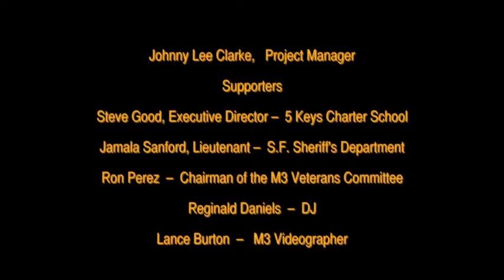Blackboard, Chalk and An Eraser - Mentoring Mens Movement, M3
They said it couldn't be done. The stakes were high. It was win or face the same old madness of uncertainty in the streets. Already a two time loser, no education - no job, no prospects. Living in one of the richest Cities in the world where nearly everyone runs around making money using a smart phone, one needs to be smart. People in SF are so smart that many know a second and third language, not to mention how to Sign. They make block buster deals routinely on an international scale using a laptop and a pair of headphones. And I thought they were just listening to music. San Francisco is a part of the world where people are doing business at the speed of thought. Where even the youngest and least talented of the educated masses have multiple investments listed on the Nasdaq and other foreign investment exchanges. Unfortunately, many in the outlying neighborhoods had placed investments in the dealer down the street, in the alley. Or, tried one too many schemes that were historically doomed to fail from the moment the loose plan was hatched. Didn't they know...others had tried these schemes before, and failed?

Now, staring down Market Street at the long line of high rise buildings housing high tech opportunity after opportunity, the clock struck 12 noon on the slender Ferry Building clock tower. The thought crossed - will this be another day of sobriety? Another day of hiding from the lawman? Certainly destined to find trouble following as one moves through the back alleys and "street traps" laid out for those who've squandered their chance to make it wisely in the big City. 'Things happen' and perhaps, no one ever said "you can make a good solid life in San Francisco if you just focus on getting in the game the right way". But what is the "right way"? It's still up for debate. Lord knows, people have stumbled their way into positions that only a kiss of the ring could have qualified their services. Nevertheless, one can be sure, sitting in County jail is not the right way or right track.

Now at the crossroads, backed into a corner, 850 - San Bruno...everything that could have been done wrong was done. Draw your gun Scotty...There is only the Sheriff and his posse of deputies and rehabilitation programs to endure. What to choose? The 5 Keys Charter School and the Mentoring Men's Movement standing by to assist if need be. The choice was clear for any right thinking person...sweat pouring down the brow and cheeks...take the class, pass the exam and move on to a new life of options. Plant your seed, brighten the landscape of a life once thought a  disaster, could now, thanks to concerned men and women who believe in giving second chances and the strength of rehabilitation, there could be hope. A new birth.

The Mentoring Men's Movement (M3) through the work of Johnny Lee Clarke with Cisco Digital Network courses could enable one to get on track with the program. Bringing one back into reality by placing the chances for a successful future back within one's own reach and responsibility.

Are you kidding me? Really? "That's impossible! It can't be done". (The wannabees kept saying that on the street) Or, can it? Watch what happens in "Blackboard, Chalk and An Eraser"...Lance Burton